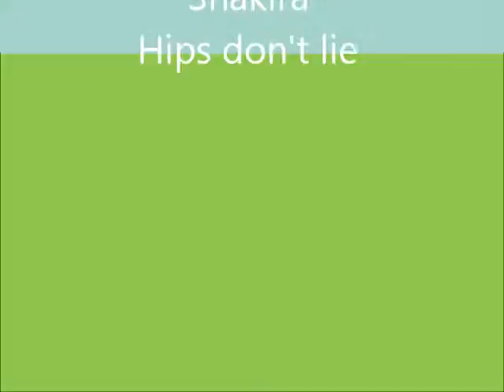Trompet Film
Mo